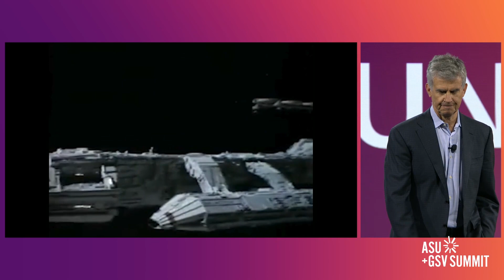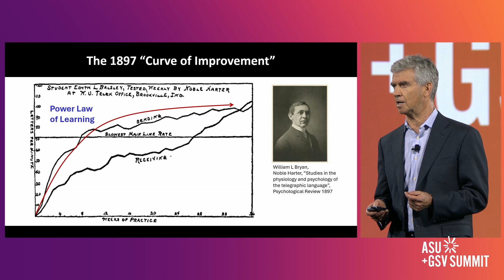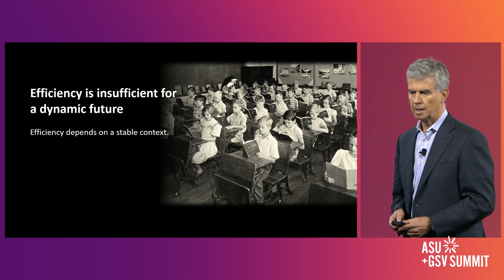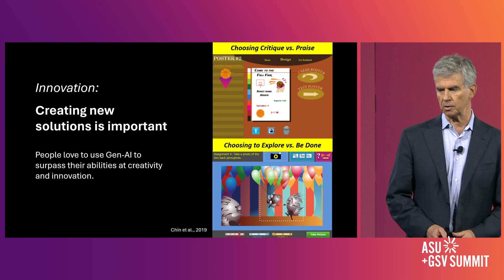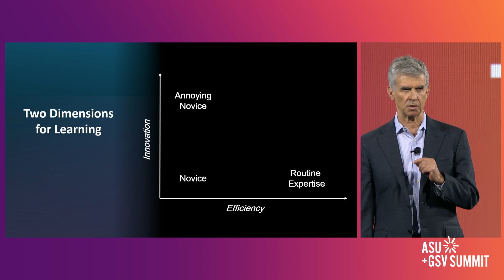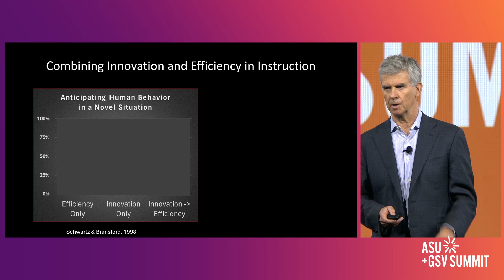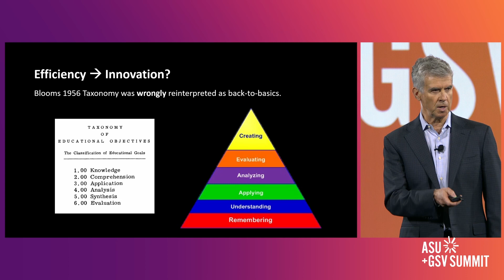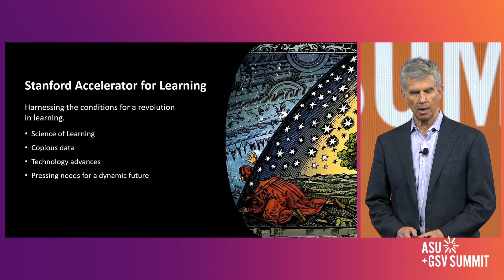Efficiency and Innovation in the Age of AI | ASU+GSV 2024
Efficiency and Innovation in the Age of AI with Daniel Schwartz (Dean of the Stanford Graduate School of Education) on StageX.